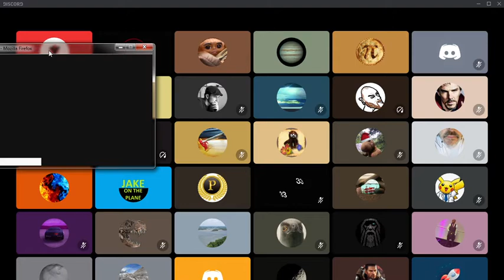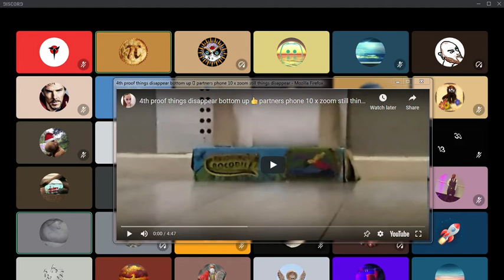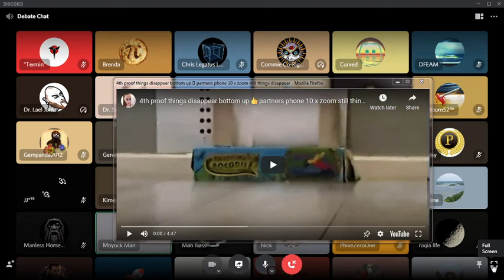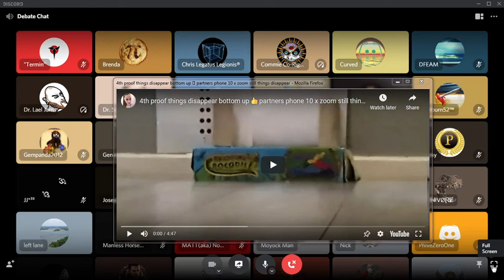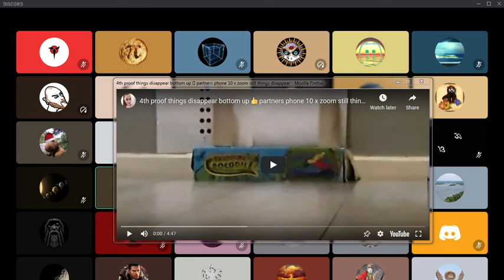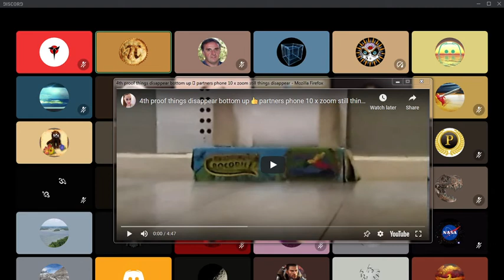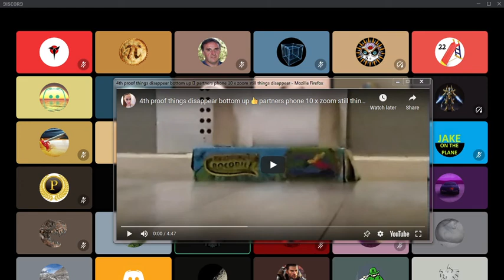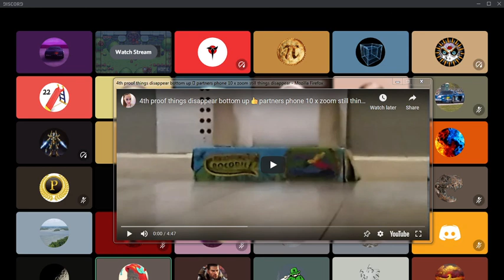SMARTER THAN A FLAT EARTHER Trusting the globe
should we just trust and accept the globe Spurskimo talks about it, Smarter than a flat earther, We all know the Earth is clearly flat, some think the Earth is a globe. why would you think the Earth is not flat when all we see is a flat horizon flat land flat water. Flat Earth proposes no curvature just flat earth FLAT EARTH, FLAT EARTH TESTS, FLAT EARTH PROOF,, INDOCTRINATE YOURSELF, LAST GENERATION OF REAL HUMANS, LAST GENERATION OF REAL BRITS, DITRH, TABOO CONSPIRACY, DAVID WEISS, SPURSKIMO, FLAT EARTH MAP AND MODEL, the flat earth is based on science the globe earth is not for education purposes
why were you smart enough to figure out its not a globe
exceeded the globers in knowledge
everything else is a distraction
dont talk about water level
an angle needs two straight lines
three angles add up to 180